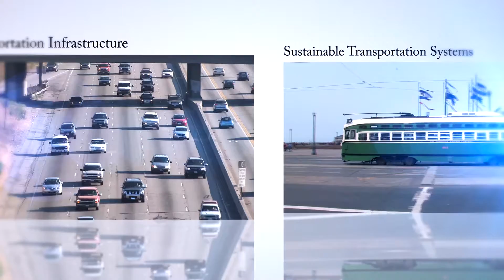Highlights: Comparing the Price & Speed of Fifty CTA & UberPool Trips in Chicago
New “carpooling” services, such as LyftLine and UberPool, offers consumers lower prices than conventional ridesourcing service in exchange for extra stops to pick up and drop off other passengers. This presentation explores the competitive implications of this new mobility option for public transit. Professor Schwieterman shares results from his controlled experiment in which data collectors made 50 one-way trips between various urban locations to measure the differing costs, time, and conveniences associated with UberPool and Chicago Transit Authority service, an approach that controls for a wide variety of others factors, such as time of day, weather, and traffic conditions. The results show that saving from carpooling for commuter traveling downtown jobs in small, but the $5 - $6 additional cost to carpool is an attractive “value proposition” for many travelers who have historically used transit on neighborhood-neighborhood trips.

Speaker:
Joseph Schwieterman
Director, Chaddick Institute for Metropolitan Development
Professor, DePaul University

Joseph Schwieterman is professor at DePaul University in Chicago and Director of the school’s Chaddick Institute for Metropolitan Development. A noted authority on passenger travel, he has twice testified on transportation issues before subcommittees of the U.S. Congress. Schwieterman is the primary author of an annual year-in- review of the intercity bus industry and currently researching how local policies affect “shared use” modes such as carsharing and ridersharing. Schwieterman holds a Ph.D. in public policy from the University of Chicago.